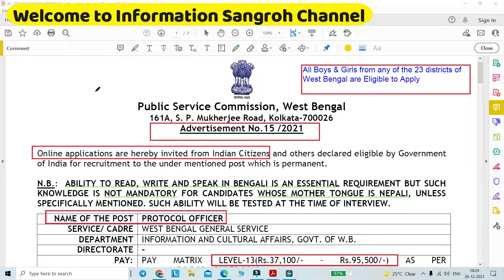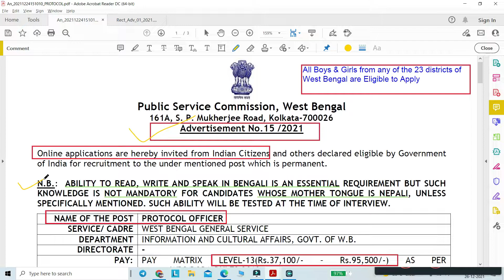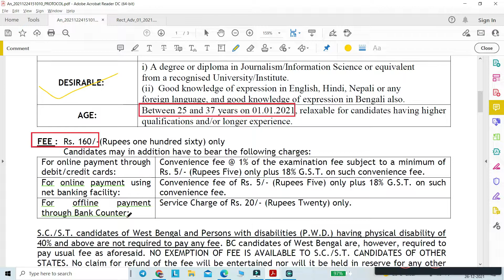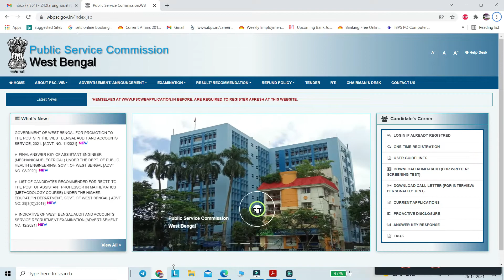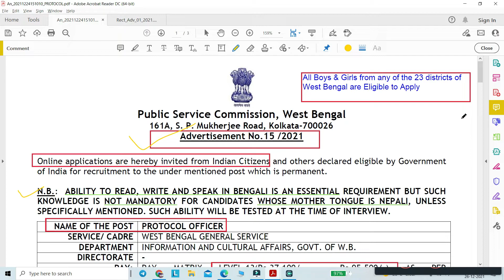WBPSC Information & Cultural Affairs| Protocol Officer Post| গ্র্যাজুয়েট পাস আবেদন করতে পারেন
1. Adv. No.: 15 /2021
2. Application Mode: Online
3. Total Posts: 01
4. Total Vacancy: 01
5. Post Name: Protocol Office
6. Experience are eligible to apply
7. Both Male & Female can apply
8. Age Limit: Between 25 and 37 years on 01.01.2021
9. Education Qualification:  A degree of a recognized University(Please refer official notification for more details)
10. Salary: Rs.37,100/- – Rs.95,500/-
11. Application Fee: Rs. 160
12. Start date to fill up Online application form: 30th December,2021
13. Last date to fill up Online application form: 19th January,2022
14. Last date to pay Online application fee : 19th January,2022
15. Selection Procedure: Interview
16. Website of West Bengal Public Service Commission
17. Link to fill online application
18. PDF link of official Notification

Regards,
Tarun